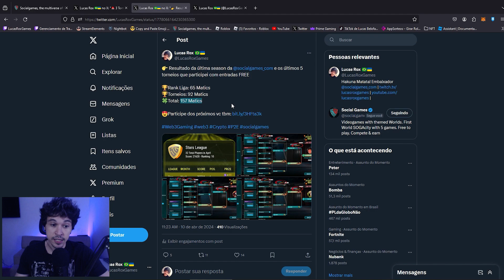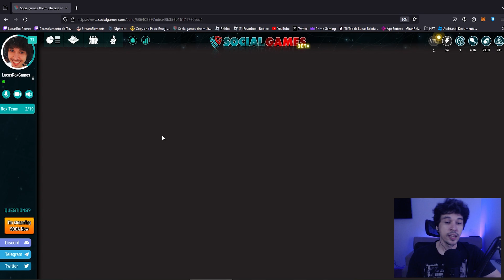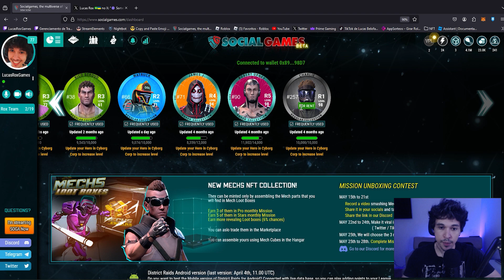GANHE MATICS TODOS OS DIAS JOGANDO SOCIAL GAMES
💛 Jogue de Graça e ganhe Matics